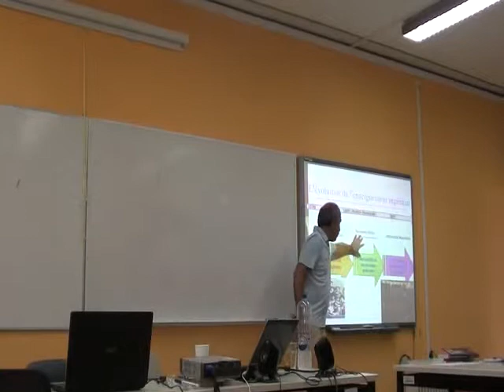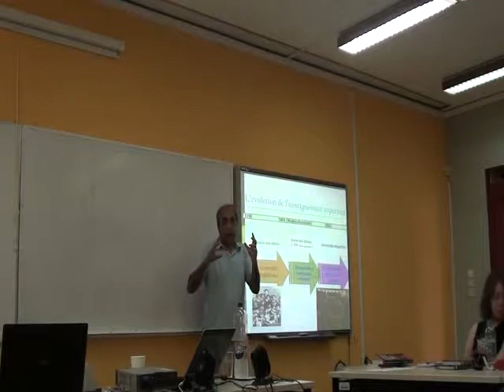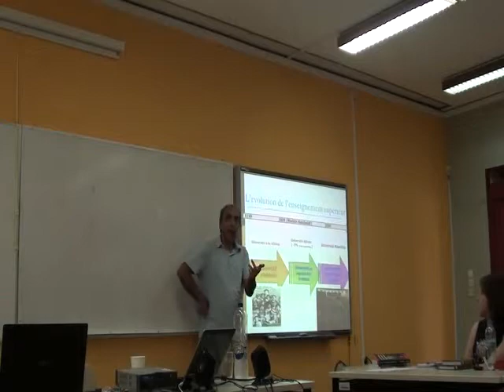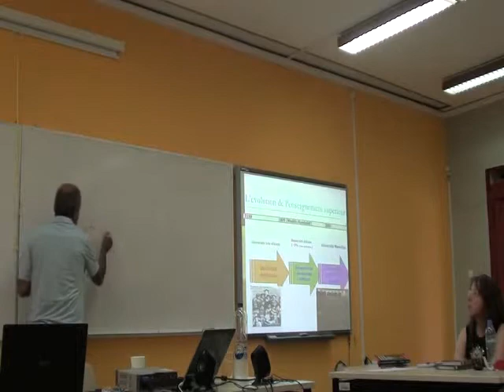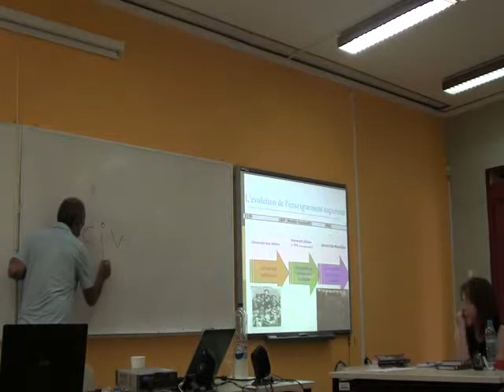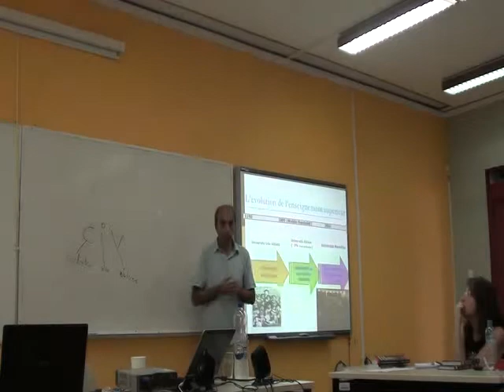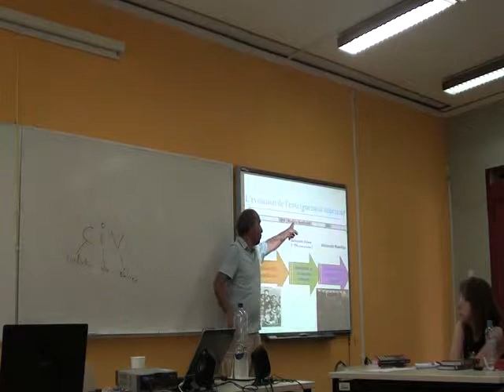Saeed Paivandi, Συζήτηση στο 10ο σεμινάριο - μέρος 2ο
Saeed Paivandi, καθηγητής στο Université de Lorraine/Nancy 2
Θέμα:
Apprendre et/ou réussir dans le système éducatif : le cas de l'enseignement supérieur (France)
(Μάθηση και επιτυχία στο εκπαιδευτικό σύστημα: η περίπτωση της ανώτατης εκπαίδευσης (Γαλλία).